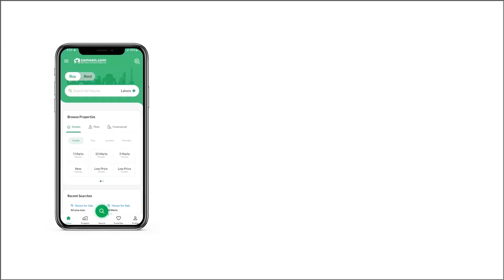10 KANAL FARM HOUSE FOR SALE ON GULBERG ISLAMABAD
Plot Numbers On Call
block B
10 Kanal Each
gulberg Green Islamabad
demand 300 Mln (30 Cror)
reasonable Price Best Opportunity To Get A Better Idea Of What You Want To Do With Your Business.
Do Not Forget To Mention Zameen. com While Calling.